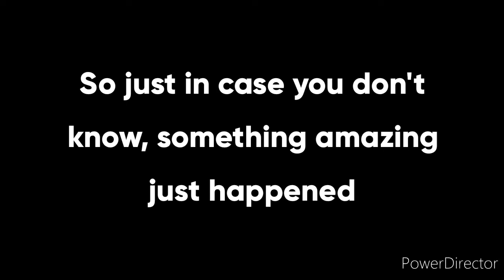Playmatetessi got banned from YouTube!!!!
Yes, the devil is gone!